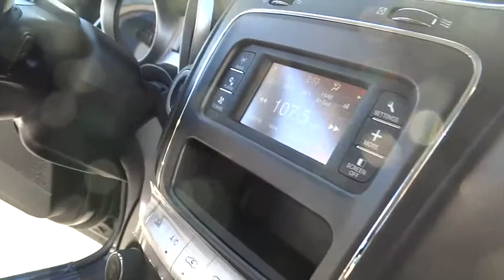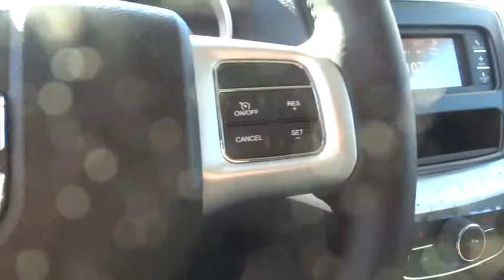2016 Dodge Journey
2016 Dodge Journey

Price includes: Chrysler Capital Rebate $750 - California 2016 Bonus Cash CACGA. Exp. 11/02, $1,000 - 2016 National Retail Consumer Cash excl SE WE **CG1. Exp. 11/02